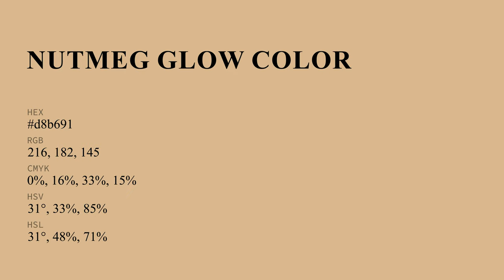Nutmeg Glow color d8b691 hex color - Brown color - Cool color d8b691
What color is Nutmeg Glow ? d8b691 hex color - Brown color - Cool color d8b691

Hex d8b691 Color Code is also known as Nutmeg Glow color.